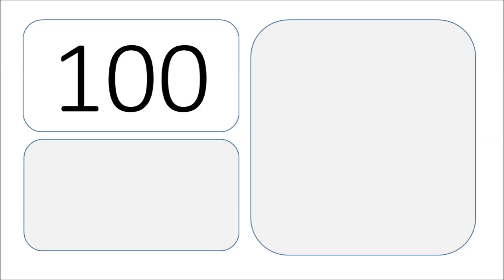Apprendre à compter de 90 à 100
Apprenez simplement à compter à vos enfants grâce à ce cours disponible sur notre chaîne "Eveiller mon enfant".